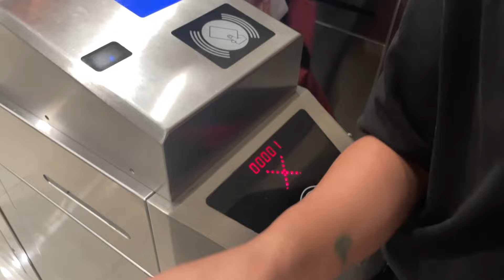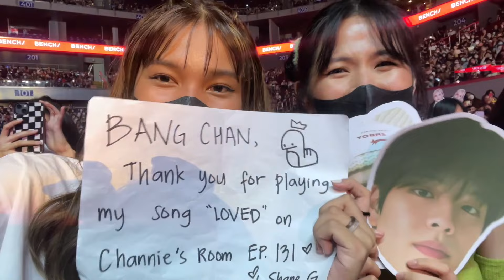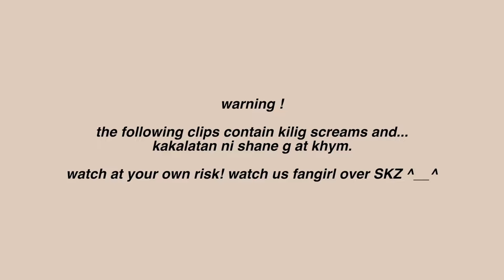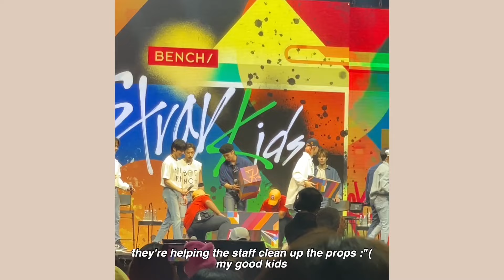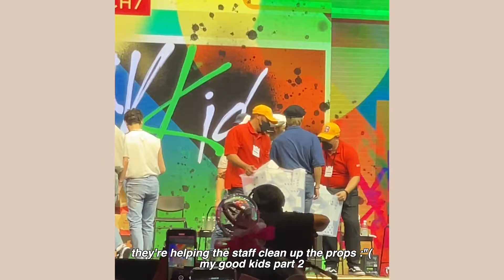[STAY Vlog] Bench x Stray Kids Fanmeet | Shane G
What's up everyone! It's Shane and I'm back with another vlog (finally)!

AAAAAAHH I finally saw Stray Kids in person!!! For this video, I just want to share some of the happenings last January 20, 2023 during Bench x Stray Kids Fanmeet. This vlog is more on expressing myself as a fangirl / STAY, so I hope that you'll bear with me throughout my kilig and screams! HAHA

I didn't put all the videos in the vlog since I also want to treasure it. Nevertheless, I hope you'll enjoy watching because I really did!

It was really nice to see you, Stray Kids! Thank you for being my lifeline. I hope to see you again soonest! :)

♡︎ Let’s connect! ♡